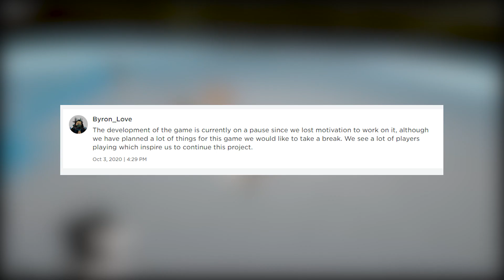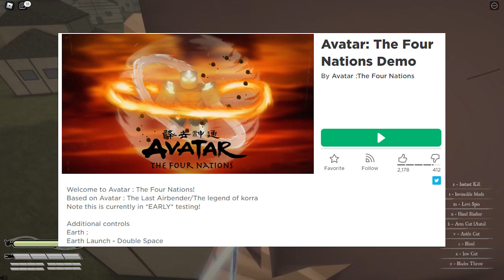It's The End of Attack On Titan Last Breath...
The dev team announced that the development of the game is now on hold. I'll continue to make videos on Attack on Titan Last Breath every now and then but we'll have to find another game to play which produces more updates/content for everyone.